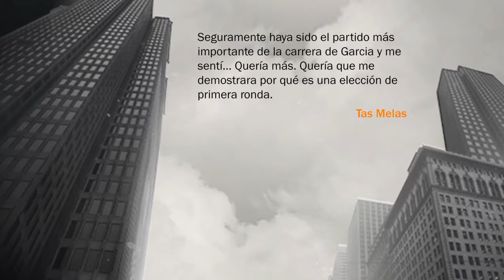NBA 2K17 - El Prólogo #5